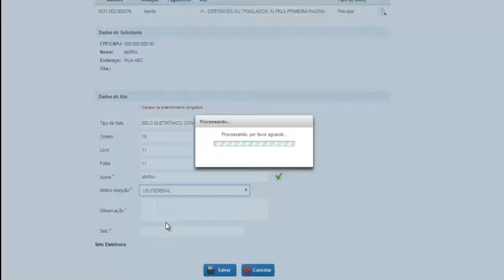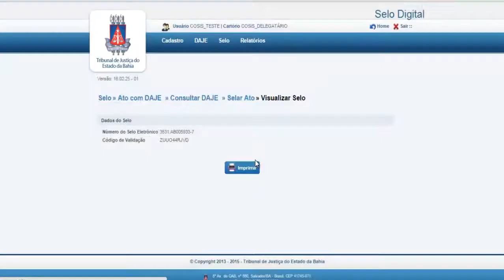16 selagem de ato isento